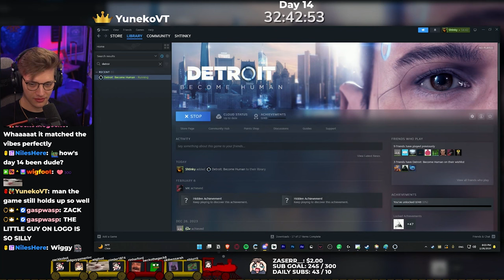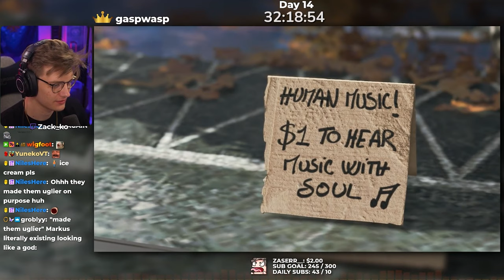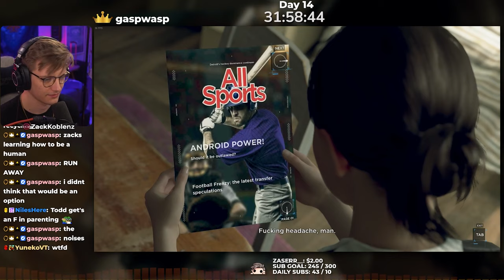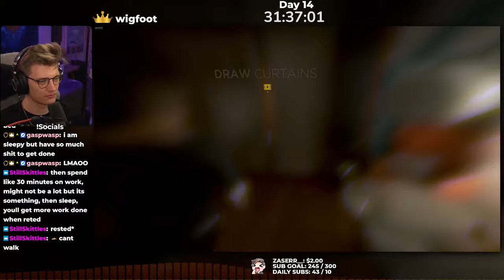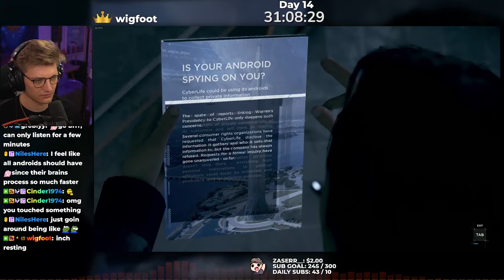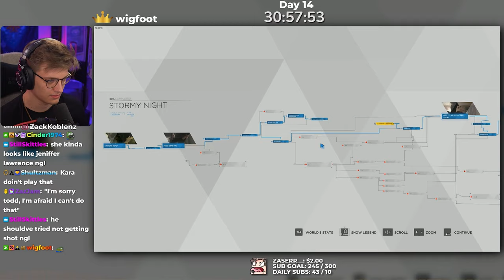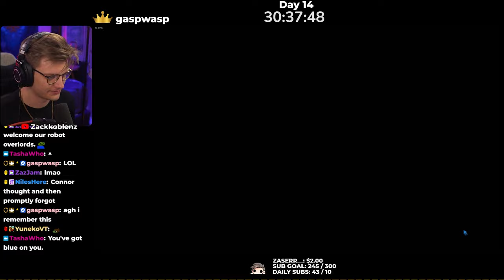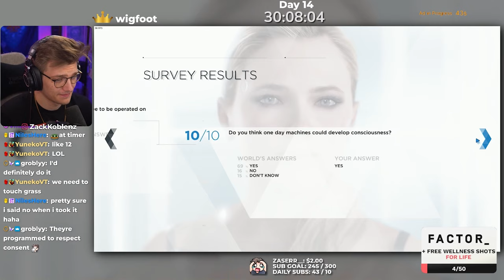Detroit: Become Human Playthrough Part 1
My full playthrough of Detroit: Become Human!

Chapters:
0:00 - Start
1:26 – The Hostage – Conner
18:05 – The Opening – Kara
21:46 – Shades Of Color – Markus
34:50 – A New Home – Kara
1:00:51 – The Painter – Markus
1:26:12 – Partners – Conner
1:47:17 – Stormy Night – Kara
1:56:35 – Broken – Markus
2:05:36 – The Interrogation – Conner
2:16:49 – Fugitives – Kara
2:43:18 – Survey – Zack